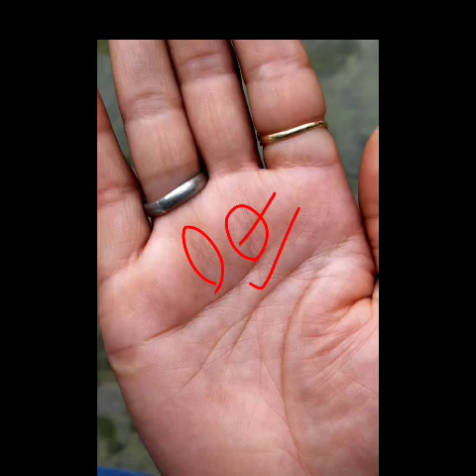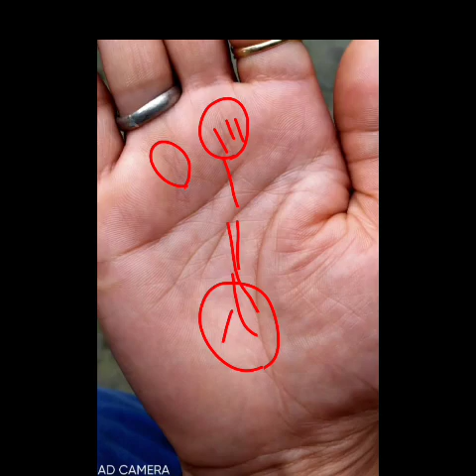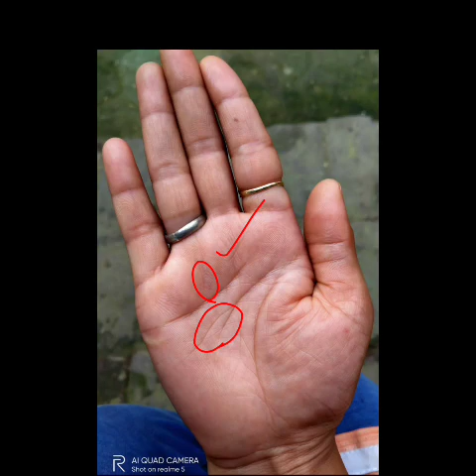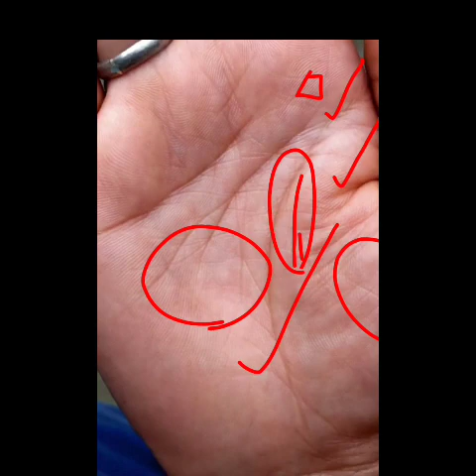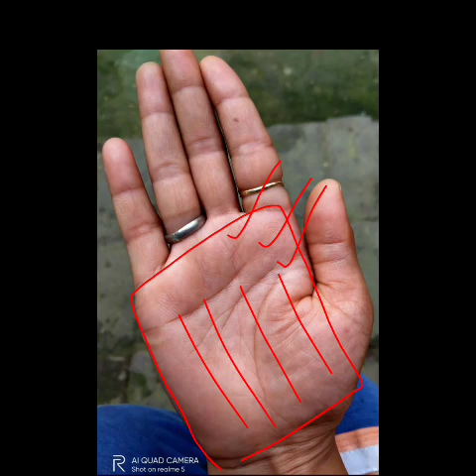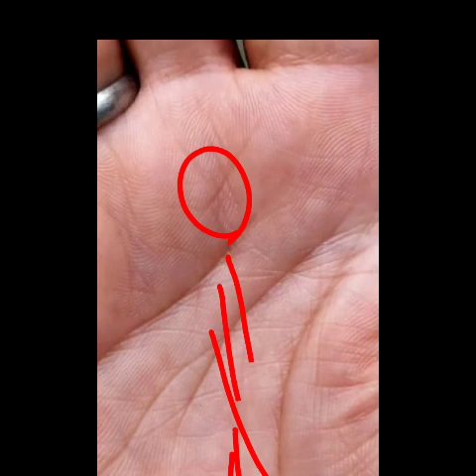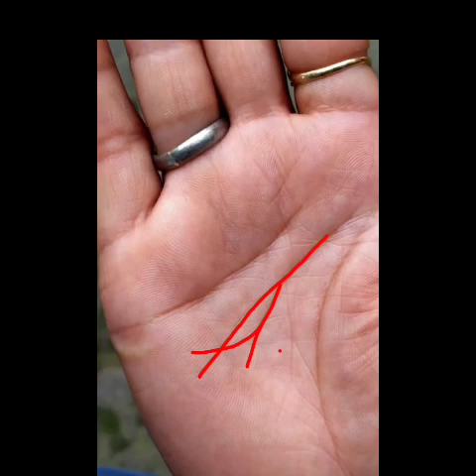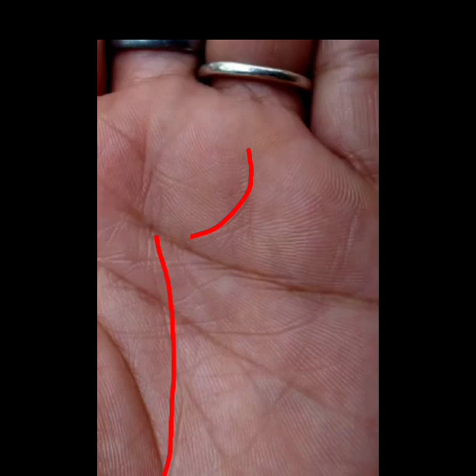female palmistry reading !!! मन नहीं लगता किसी भी काम में और कोई काम पूरा नहीं होता,,,यह है कारण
Hastrekha in hindi Hastrekha vigyan Sarkari naukri line in hand, Sarkari naukri pane ke upay Whole hand analysis Real hand analysis Govt. Job line in hand Shani rekha in hand Guru rekha in hand Surya rekha palmistry Sun line in hand Budh rekha Mangal rekha in hand Sukra rekha Venus line Ketu lines in hand Ketu rekha Rahu rekha Rahu lines in palmistry Chandra rekha Female palm reading rishabh shrivastava money line government job line female lucky hand female hand analysis hastrekha Whole hand analysis Real hand analysis Palm lines reading sun line Surya rekha  Mangal rekha Shani rekha rishabh shrivastava palmistry contact details rishabh shrivastava palmistry contact, rishabh srivastava hast rekharishabh srivastava videos.